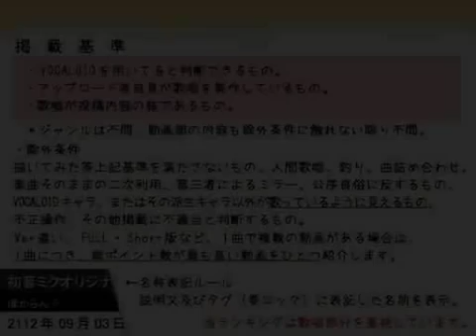Weekly VOCALOID Ranking #23 A part